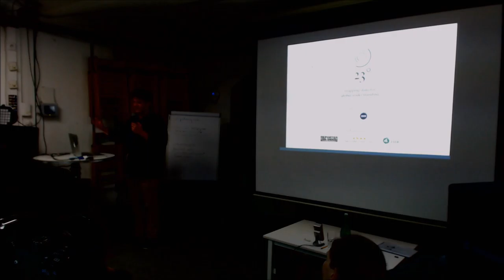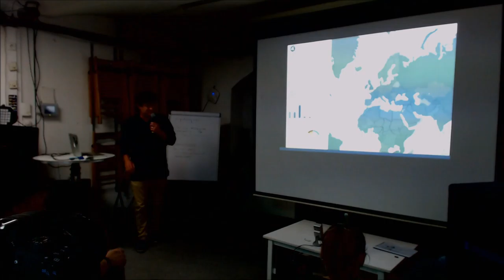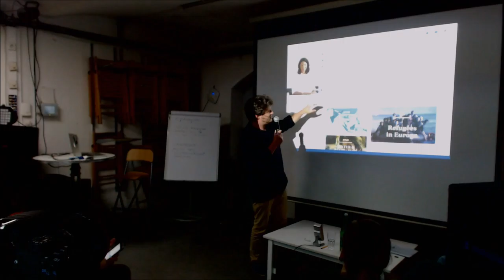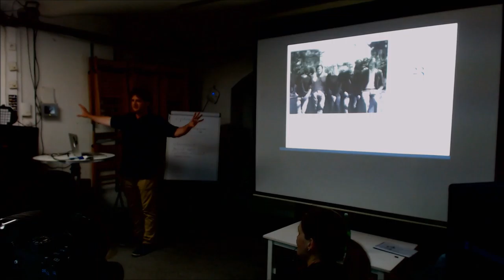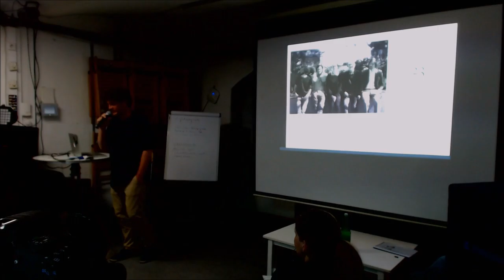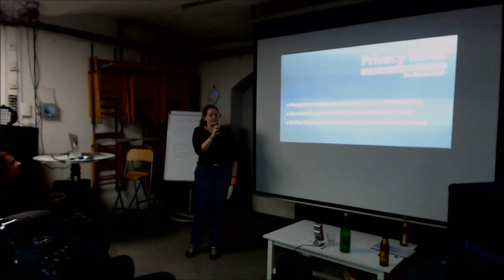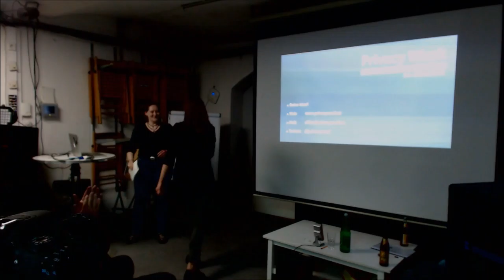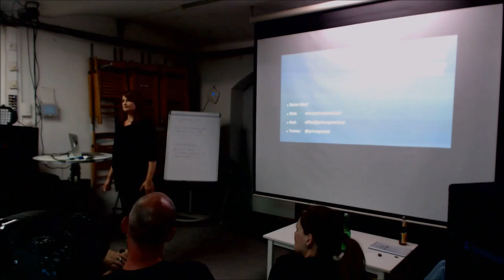7. Netzpolitischer Abend AT - 23° – mapping data for global understanding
Johannes Jäschke (@23degree_org): 23° – mapping data for global understanding